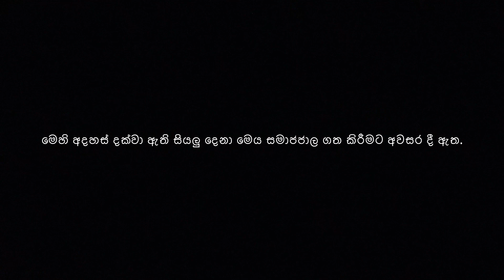Kama design එක විලාසිතාවක් කරගෙන ආමි එකට කරන්නෙ අගෞරවයක්ද?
කැමා එක විලාසිතාවක් කරගෙන සාමාන්‍ය ජනතාව අතර ගිය එක වැරැද්දක්ද?